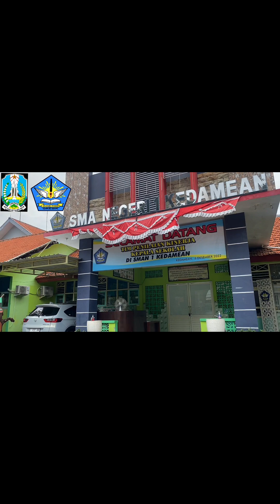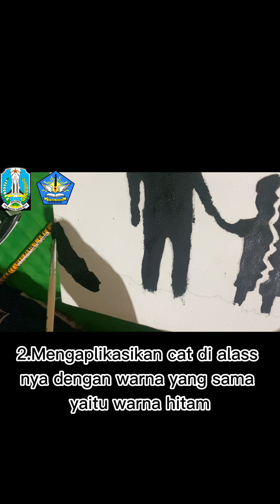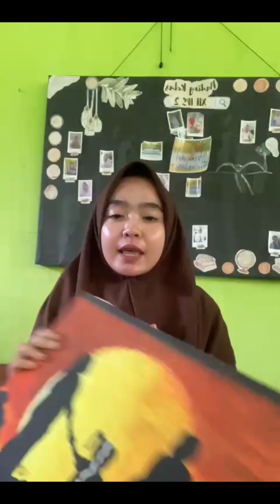"brokenhome"_Berkarya Seni rupa 2 Dimensi_Eka lailatul fauziah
Eka lailatul fauziah_12 IPS 2_ SMA Negeri 1 Kedamean
siluet, 2D yang di lukis di atas kanvas
konsep:seorang anak korban broken home. ide: saya melukis lukisan ini karena terinspirasi diri saya sendiri. gagasan: seorang anak kecil yang di gendeng oleh kedua orang tuanya yang sudah pisah
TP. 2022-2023